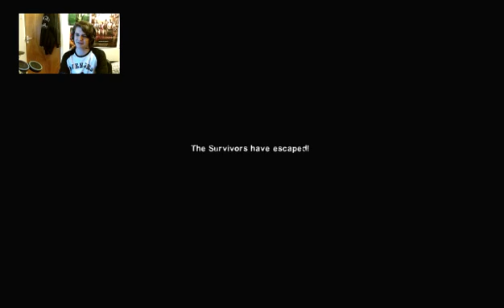DEAD CENTER (EXPERT) - PART 4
Part 4 of 4 of Kuhn Tyme conquering Dead Center on Expert -- Watch live